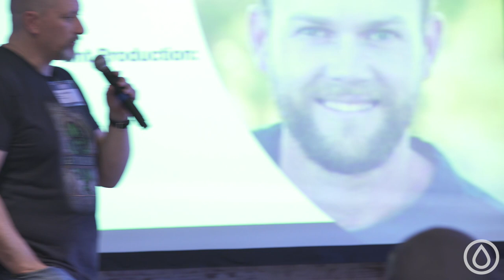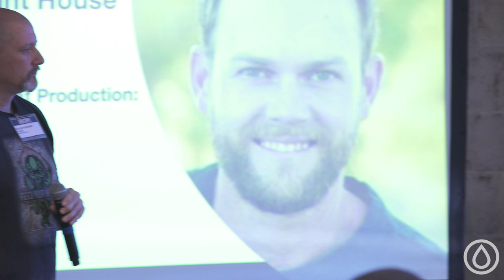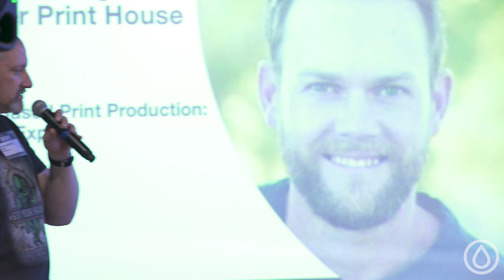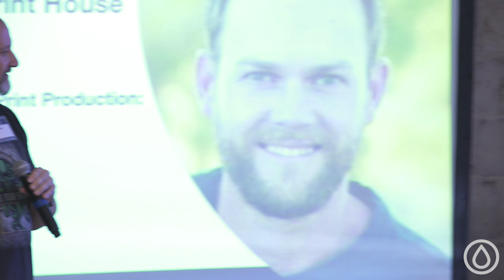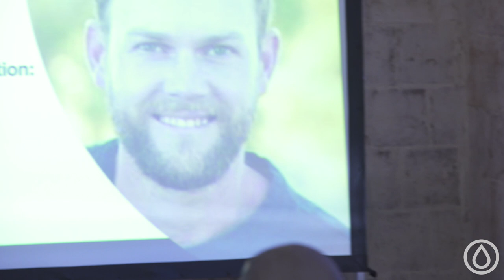WB/Camp 2019: Danny Gruninger, of Denver Print House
Danny Gruninger, of Denver Print House, Speaks @ WB/CAMP: Water-Based Printing Summit 2019.  This event, powered by SGIA and hosted by Motion Textile, pulled together great minds from companies such as Green Galaxy, Matsui, Virus, Bella+Canvas, Douthitt, GSF, Ink Kitchen, M&R, MHM, Printavo, Ryonet, SAATI, SPSI, and SanMar, for two days of talks and printing demonstrations.